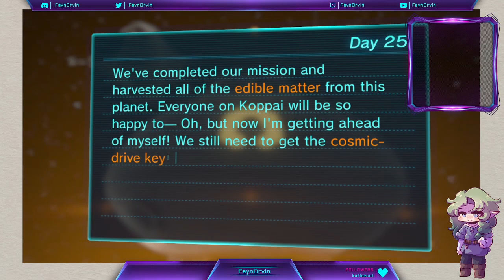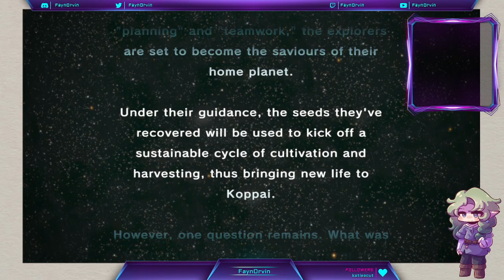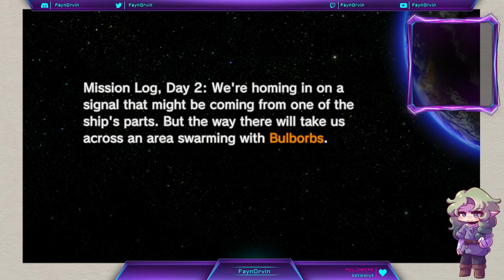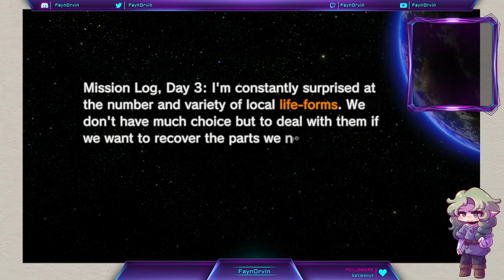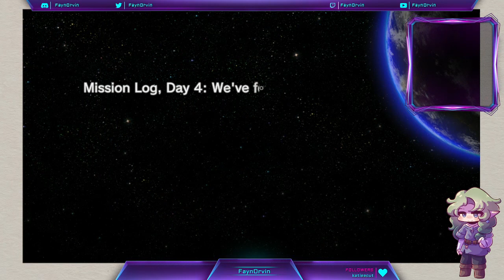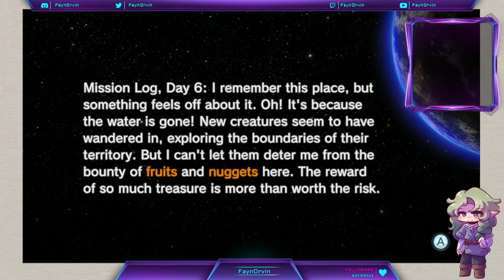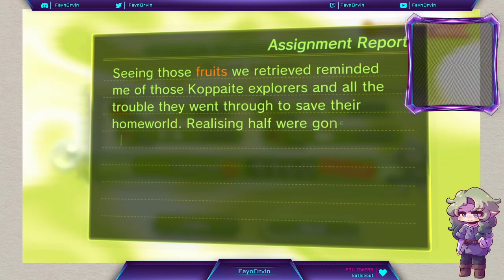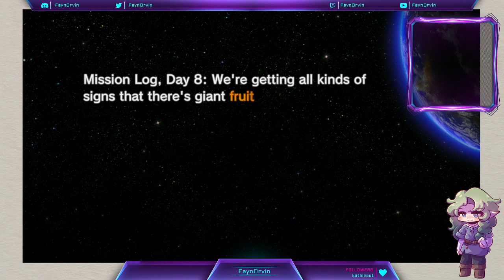Saving Olimar | Pikmin 3 | -Marathon Stream 10-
Credits:
Fugi Image by Gleeok:

Other Info:
on screen Chat Font:
OpenDyslexic